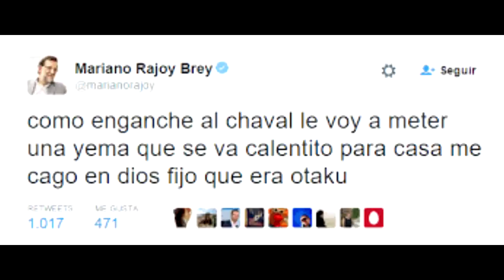EUROPA UNIVERSALIS 4 MP ESPAÑOL [CAP. 1]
MANUEL6494: Reino del Santo sepulcro
SHURFERO: Francia Borbónica (Francia)
ARCADA: Moscovia
AQUINATE: Estados Pontificios
TORTILLA: Brandenburgo